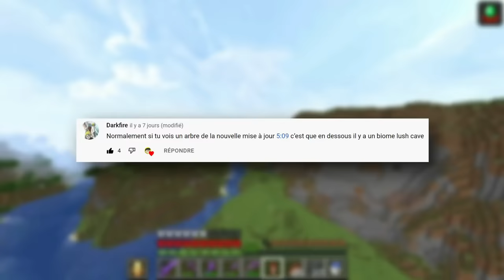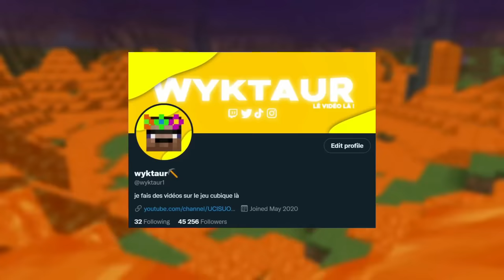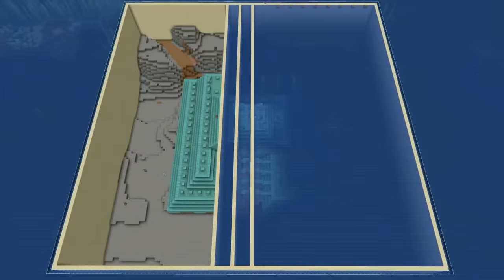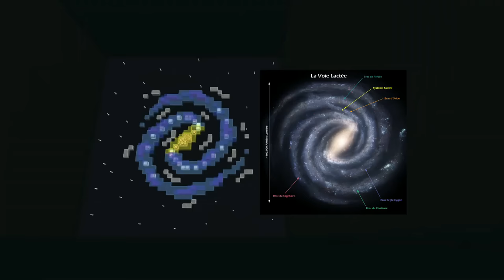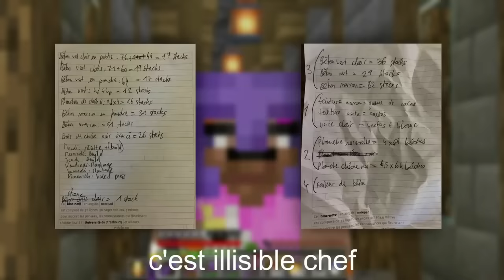Survivre 1000 Jours en Hardcore sur Minecraft [Film Entier]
Film complet qui retrace mon aventure en Hardcore sur Minecraft du jour 1 au jour 1000...
Seed:
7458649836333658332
Télécharger le monde: (Il suffit de rejoindre le discord, un salon spécial sera dédié au lien de la map)
Bon visionnage!